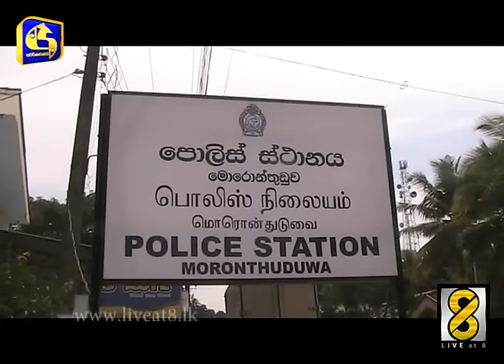විලච්චිය ප‍්‍රදේශයේ හරක් ජාවාරම නිසා කිරිගොවින් ලොකු කරදරයක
නොච්චියාගම රාජාංගණය හා විලච්චිය ප‍්‍රදේශ කේන්ද්‍ර කරගනිමින් සිදුවන ගවයන් මරා මස් කිරීමේ ජාවාරමක් හේතුවෙන් එම ප්‍රදේශවල කිරිගොවින් දුෂ්කරතාවට පත්ව සිටිනවා.

ඊයේ රාත‍්‍රියේද හේනක සිටි එළ ගවයින් සිව්දෙනෙකු එම ස්ථානයේදිම මරා දමා තිබුණා.